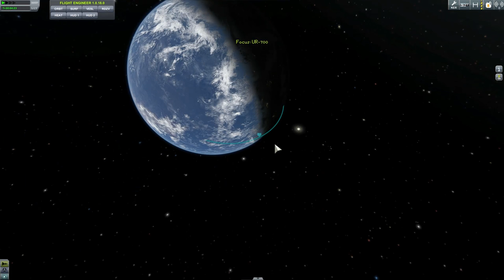Could Soviets Have Won the Moon Race? - UR-700 - Soviet Mission To Moon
This rocket could have won the space race for the soviets if it wasn't for the political bickering of the Communist party. Let's recreate the mission!

In this series we are going to explore the history of space flight and the biggest and most important missions that changed the history of the world.